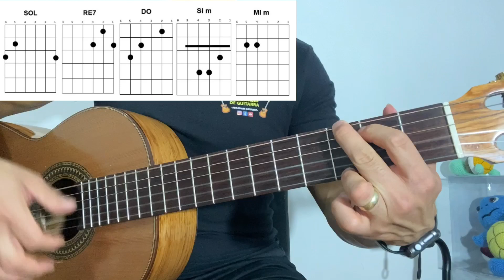Este es el himno de las chivas | TUTORIAL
QUE TAL AMIGOS LES COMPARTO ESTE TUTORIAL, ESPERO QUE LES GUSTE Y QUE LES SIRVA.

✅ ¡TE COMPARTO ESTOS OTROS TUTORIALES ESPERO QUE TE SIRVAN 🥳